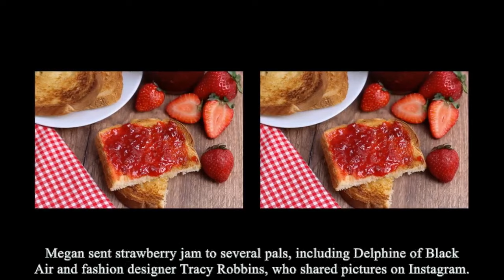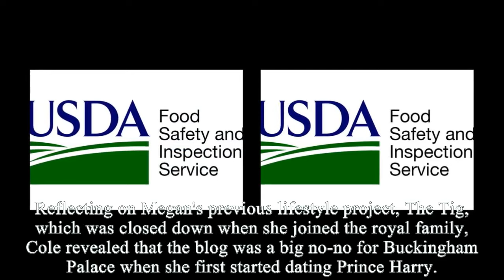Meghan In Hot Water As The US Food Safety Department Banned Her Strawberry Jam: IT‘S SO TOXIC!